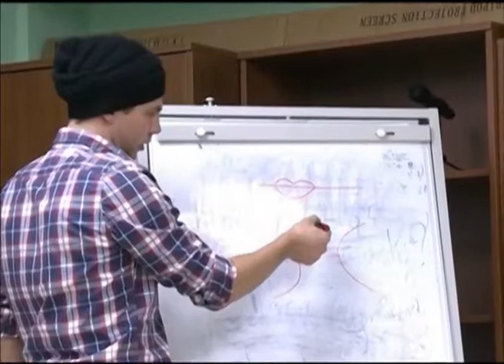Российская модель подала иск на миллион долларов на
Российская модель подала иск на миллион долларов на экс-вратаря ярославского Локомотива

Российская модель Евгения Вавринюк подала  иск на миллион долларов на экс-вратаря «Локомотива» Семёна Варламова. Бывшая подруга, выступающего в НХЛ хоккеиста расстроена решением Денверской Фемиды, снявшей обвинения с голкипера. В октябре прошлого года Семён Варламов подозревался в нанесении побоев Вавринюк. 29 октября хоккеиста арестовали, на следующий день отпустили под залог в 5 тысяч долларов. 22 ноября прокуратура предъявила Варламову официальные обвинения в бытовом насилии, а в декабре суд по инициативе той же прокуратуры снял все обвинения, так как следователи не смогли собрать достаточную доказательную базу. Теперь Евгения Вавринюк намерена отсудить у Варламова миллион долларов.